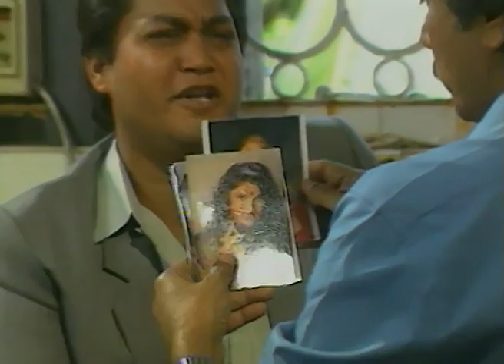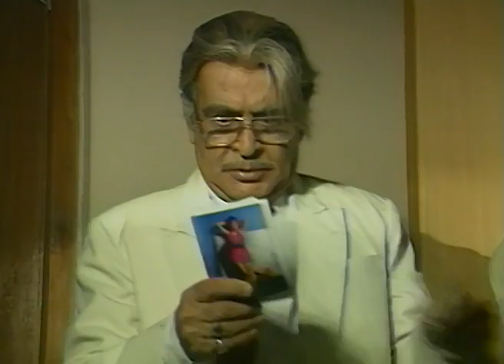Parampara - Full Ep - 1 - Zee TV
Show Name : Parampara
Producer/Star Cast : Neena Gupta, Anil Dhawan, Firdaus Dadi
Episode No : 1

Parampara was aired in 1993 on Zee TV. This show ran for a period of five years and established the company amongst the foremost producers of television content in India. The show had 261 episodes. It had cast of veteran artistes like Neena Gupta, Anil Dhawan, Mohan Bhandari, Richa, Firdaus Dadi, Ashwini Bhave and Prabha Sinha, etc. Parampara was one of Zee's channel drivers helping the new channel get a foothold.